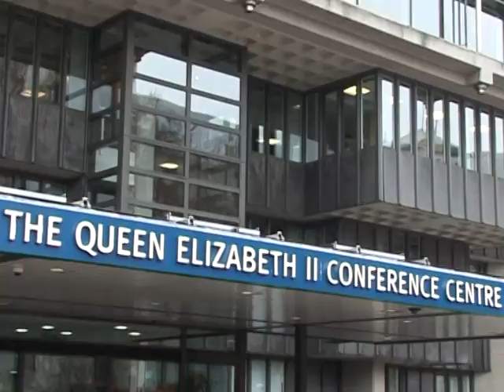Royaume-Uni: Alastair Campbell entendu par la commission Chilcot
La commission d'enquête britannique sur la guerre en Irak a entendu ce mardi à Londres Alastair Campbell, ancien conseiller en communication de Tony Blair. Images de la sortie d'Alastair Campbell à l'issue de son audition. Durée: 0mn29.